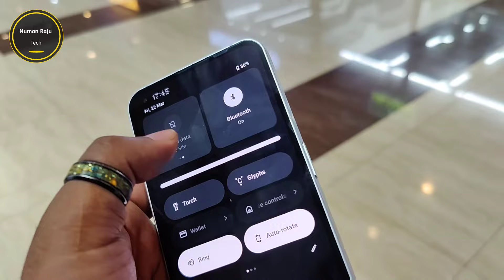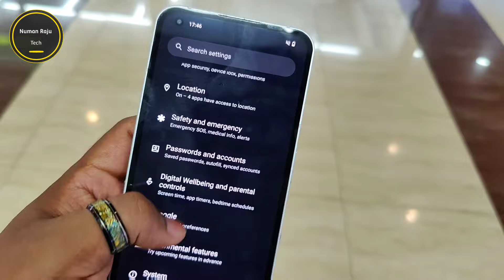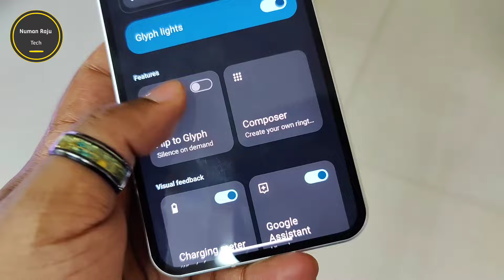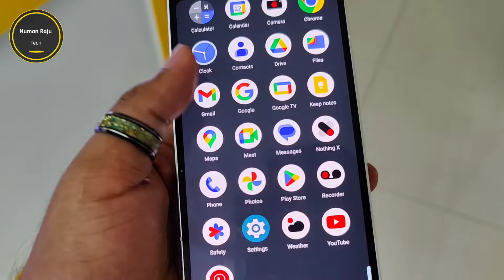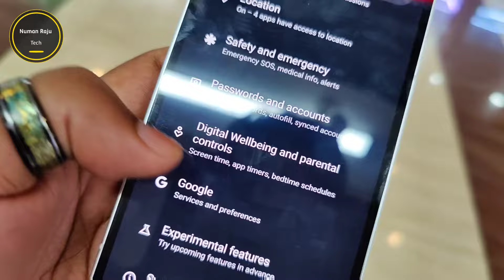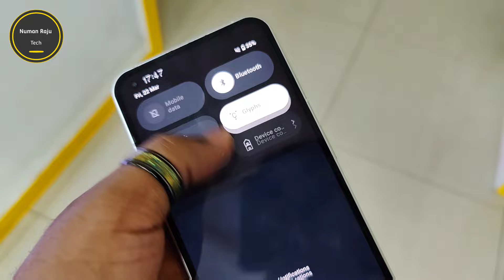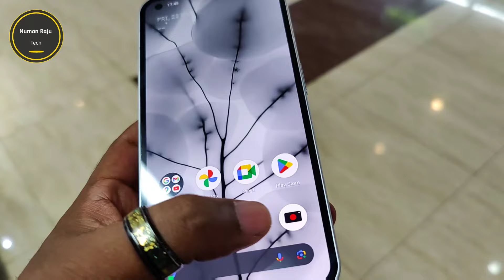দাম কমলো 🛟 Nothing Phone 1 full review | Nothing Phone 1 price in Bangladesh 2024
keyword.

 🎯Take🛟 Care